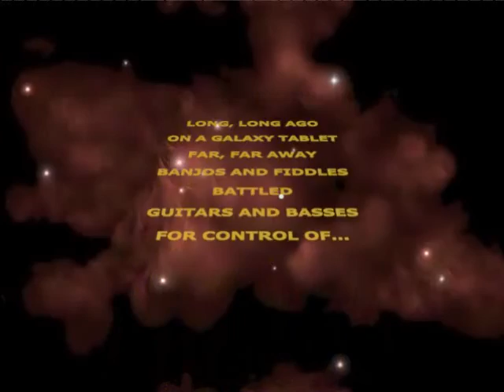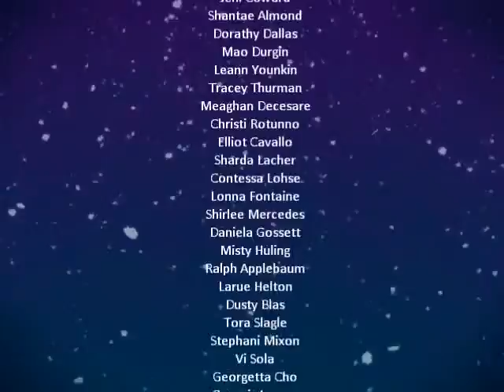Playing in the Snow Movie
Playing in the Snow is a six-song collection of Christmas Music done Urban Monroes style. The fourth of five CD's, Playing in the Snow is a mix of traditional and original songs that packs a big side of Yuletide.